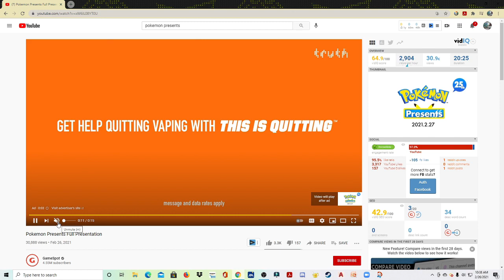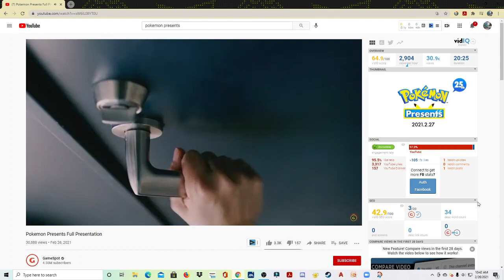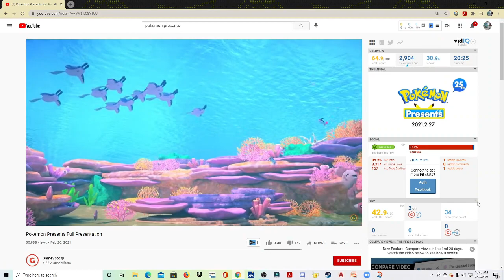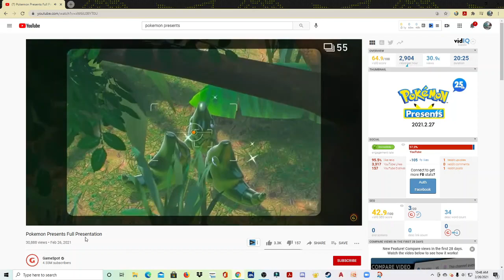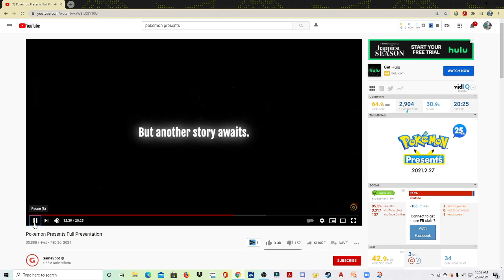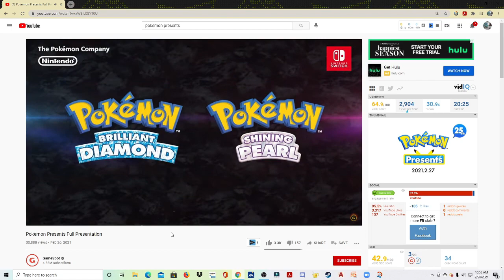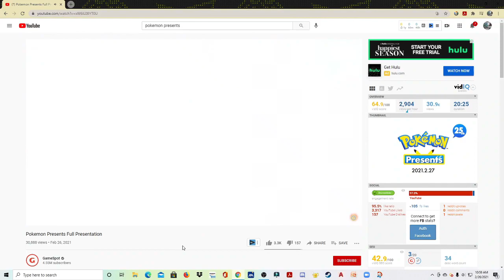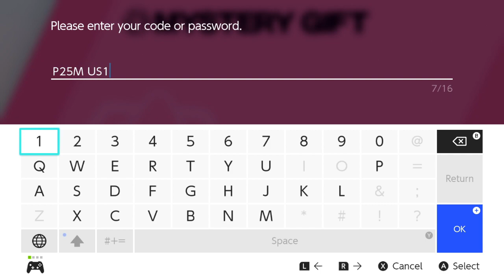Let's watch the Pokemon Presents + Pikachu with sing!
My reaction to the Pokemon Presents video!
Pokemon Brilliant Diamond and Shiny Pearl are coming out in late 2021!
Who's hype?

Also to get Pikachu with sing, type in this code: P25MUS1C